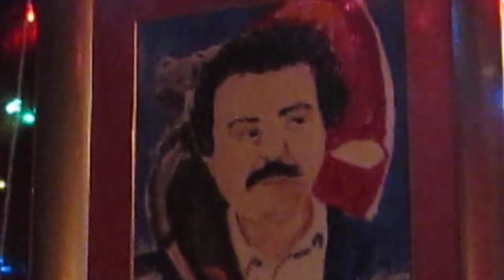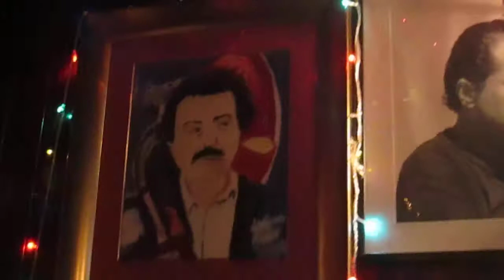Soiree au melomane Chanteur Le patron Bouzid Oran # Zinedine zebar